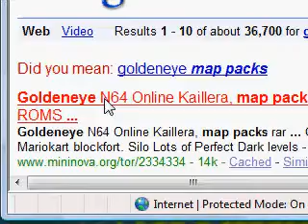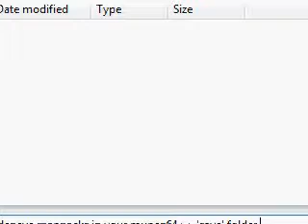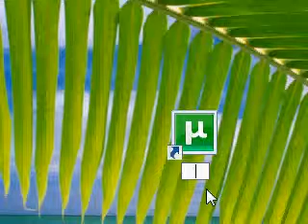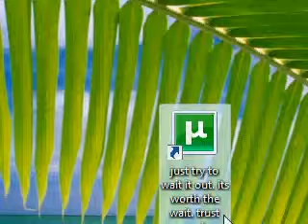for goldeneye mappacks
Want to play on levels such as cidatel, villa, depot, grid, carpark? Heres how to do it. lol sorry about the recording. i recorded this with camstudio again . this was the best i could record it. i wanted to show ppl out there who are trying to play goldeneye mappacks. if u watched some youtube videos of others playing, your dreams can come true also lol:) this takes goldeneye to a whole new level. Add comments to let others know u play also. GoldenEye 007 JOIN THE CLUB!!!

Note: first of all, u need utorrent to download these files. I know that was definitely the biggest problem with players trying to get mappacks lol.well now u know:)
Sorry if i didnt show it in my video but make new folder. name it goldeneye mappacks. thats where u will save your mappacks first.
Go to google search utorrent. run it. should takes a minute or two. it should appear as an icon on your desktop afterwards.
for the goldeneye mappacks. click 'download this torrent!' save the mappacks into your new folder.should take couple minutes to save it.
Open utorrent. Go to file. Add torrent. In file, go to desktop icons ect..  to get to your goldeneye mappacks folder and click your mappacks. it should appear as Goldeneye n64 Online Kaillera.. ect. on the page. it should automatically start downloading or seeding whatever it does so just sit back and wait. go eat or something lol. it should take up to 45 minutes or more or less lol depending on your connection speed. now check to see if your goldeneye roms are in your goldeneye mappacks folder u made. they should be of a list of different goldeneye roms. atleast 10 of them. stay there. keep that list  page showing on your screen. u will click and drag them separately in a minute.

Ok if your new  to this this is somewhat the tricky part. now u have to get you goldeneye mappacks to where u save your roms in mupe64++beta. this sh%t tricked me too lol. i had to figure it out myself. ill say this step by step for u. so read carefully hope this helps.

Note:Well i use mupen64++beta so if u have it should be easier to u to understand.
Anyways, open your emulator. go to the part where it shows folders like save plugin lang screenshots ect.. its like the last page before u load your emulator. get it? stay there, u will click and drag your goldeneye mappacks into your rom folder separately. dont double-click into your rom folder. u dont have to . dont worry, your goldeneye roms will be there when its all said and done.
Now click and drag your mappacks one at a time into the folder where your roms are saved. now your mappacks should be on your rom list. they should take up most of the list lol.

well hope this helped. wow that took alot of thought to remember how i did it. goodluck!! hope u enjoy them when u get them!! want to find others to play? add my screename nrswy18 to aim, yahoo, or msn. my msn is .